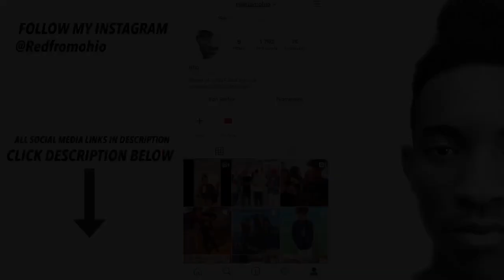Exposing SoundCloud Rappers at School Part 2